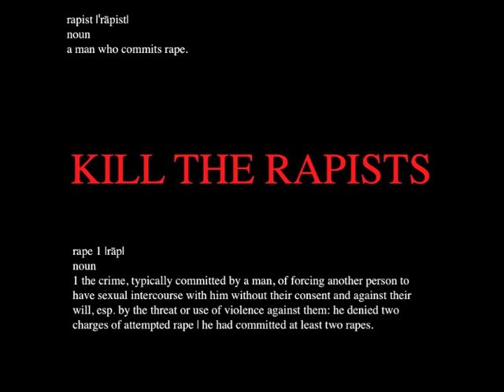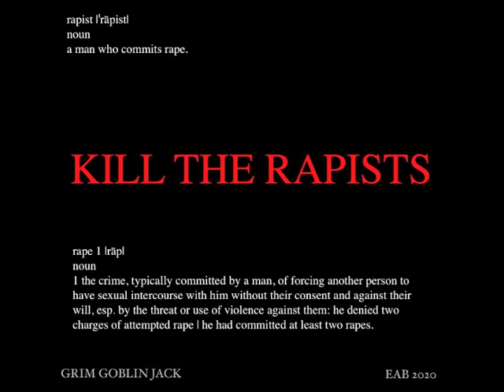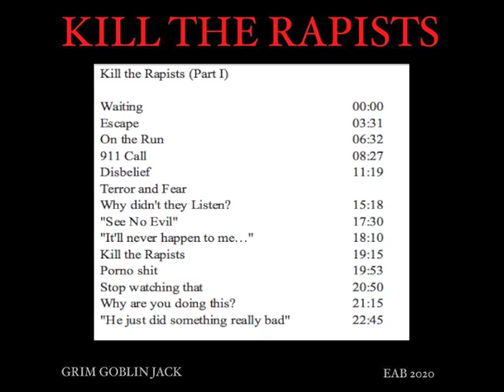Kill the Rapists (Part I)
T/W: Rape, Sexual Assault, Violence [This album contains depictions of rape, sexual assault and violence. Audience discretion is advised. This material is not intended for children.]

In April, I was witness to violent crimes against women. I contacted police but they did nothing. Police never helped the victims.

If you've been a victim and survivor of these violent crimes, you'll know what I'm dealing with.
The women need help. The criminals are still out there. When the police do nothing, it's up to us to find justice.

I hope by speaking out against these crimes that I can bring attention to this issue and that we won't be ignored anymore. Don't let anyone tell you you're not worthy of Justice. Don't let anyone treat you like you're less than human. We will not be silent. We will stand together and fight.

This album is dedicated to the victims and survivors of criminal attacks.

Rape is a crime.
Those who participate in the crime of rape are criminals.
Don't allow this violence to continue.
Stop blaming the victims. Stop silencing the victims.
Stop the criminals NOW.

We won't forget
We will fight

Note: Some of these organizations won't help you. NHTH dismissed what I told them and erased the case number, which they do after 6 months. ACLU and Bay Area Legal Aid refused to help. Most organizations are unable to provide help or support and some have eliminated their online and chat support.

to be connected with a trained staff member from a sexual assault service provider in your area.

NHTH National Human Trafficking Hotline ((won't help if you didn't SEE money being exchanged))

National Domestic Violence Hotline Call or 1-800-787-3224 for TTY, or if you’re unable to speak safely, you can log onto thehotline.org or text LOVEIS to 22522.
Chat w/ an advocate on our website.

Our trained counselors are here to support you 24/7. If you are a young person in crisis, feeling suicidal, or in need of a safe and judgment-free place to talk, call the TrevorLifeline now at 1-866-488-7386. TrevorText is a confidential and secure resource that provides live help for LGBTQ youth with a trained specialist, over text messages. Text START to 678-678.

The National Suicide Prevention Lifeline is a national network of local crisis centers that provides free and confidential emotional support to people in suicidal crisis or emotional distress 24 hours a day, 7 days a week.

Crisis Text Line is free, 24/7 support for those in crisis. Text from anywhere in the USA to text with a trained Crisis Counselor.

Trans Lifeline’s Hotline is a peer support service run by trans people, for trans and questioning callers. Our operators are located all over the U.S. and Canada, and are all trans-identified. If you are in crisis or just need someone to talk to, even if it’s just about whether or not you’re trans, please call us.